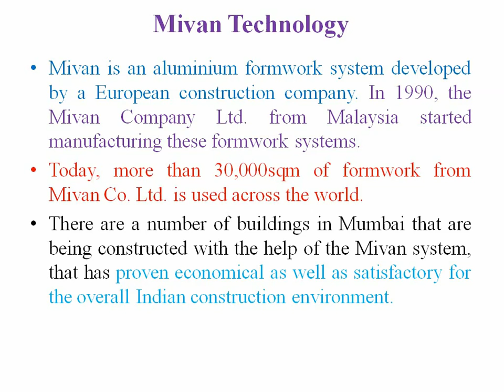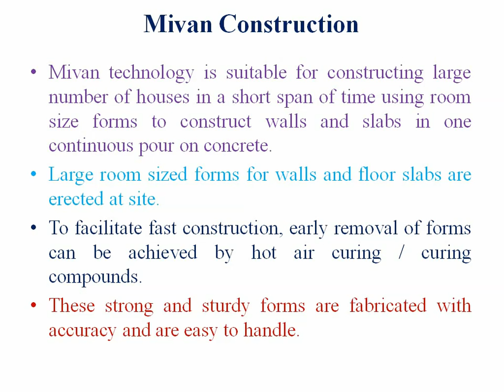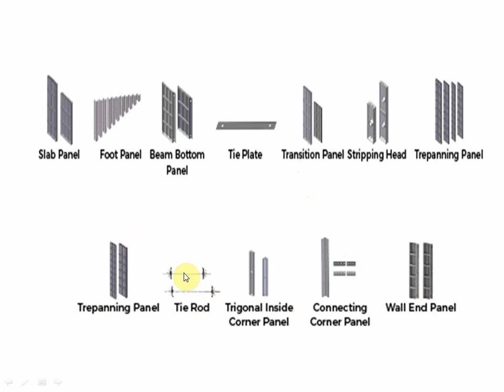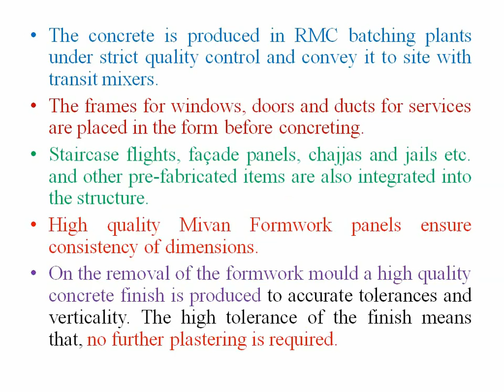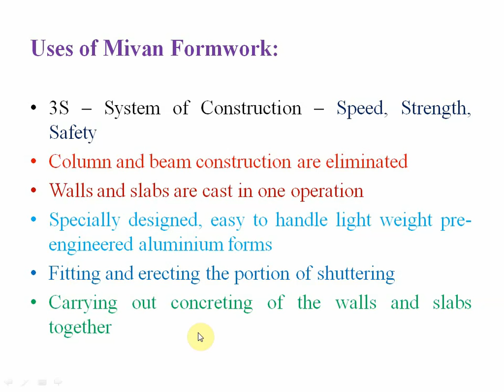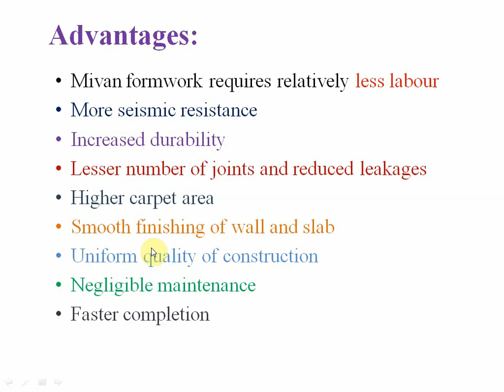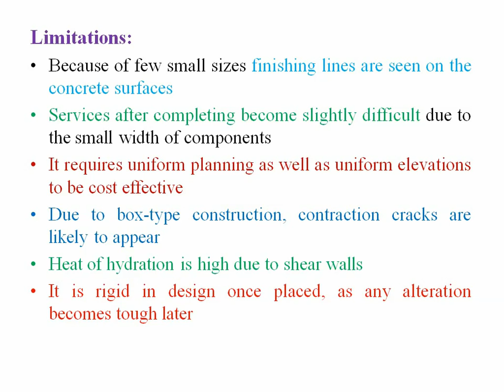ABM Module 4 Mivan construction technique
Mivan construction; Introduction, construction method, Uses, Advantages and disadvantages